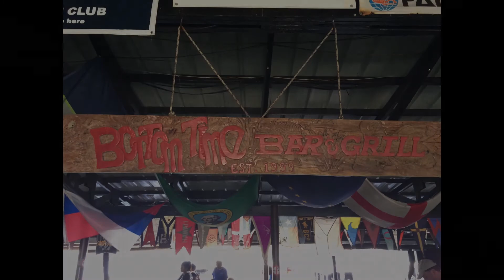Diving Palau 2017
I went to Palau in 2017 on a dive travel trip with Island Divers. What an amazing trip! Palau offers something for every type of recreational diver. Wrecks, large pelagics, frequent spawning events, caverns, lots of hard and soft corals, kayaking the beauty of the Rock Islands, WWI and WWII history, and excellent land excursions to name a few things.